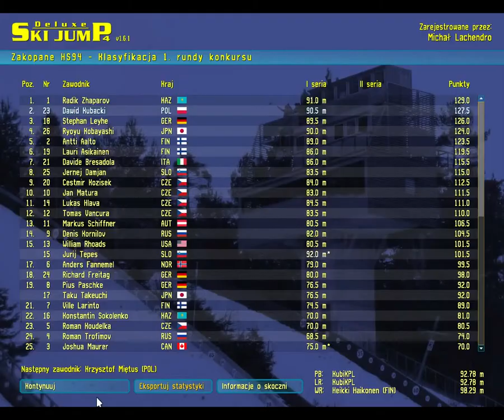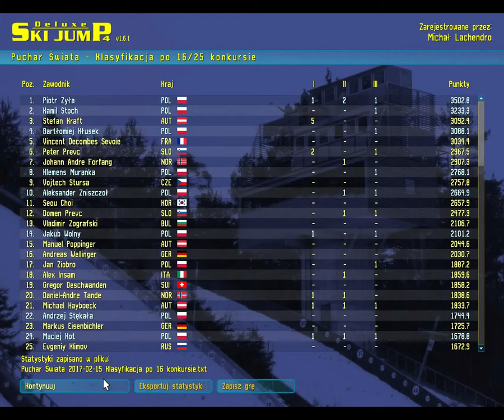Deluxe Ski Jump 4 Puchar Świata # 08 | Zakopane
Hej!
Oto ósmy odcinek z DSJ 4
Dzisiaj skakałem w Zakopanem na skoczni HS 90 i HS 134